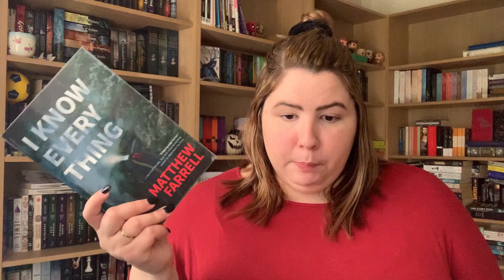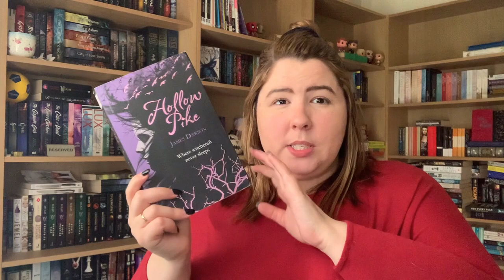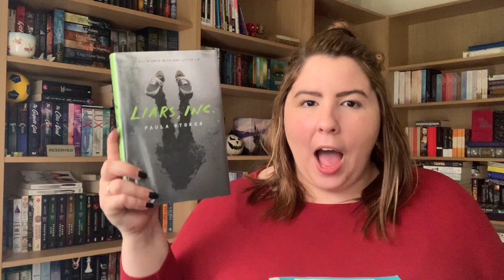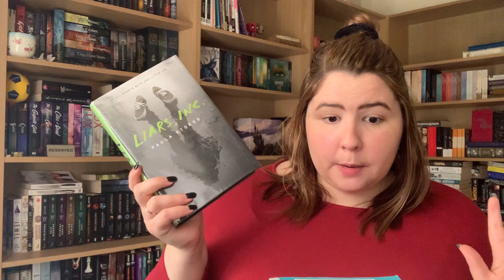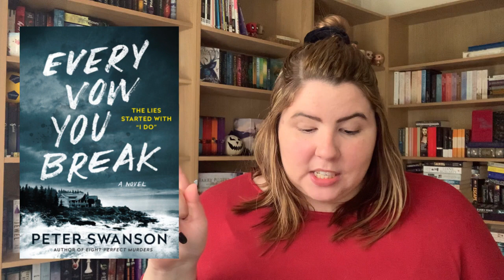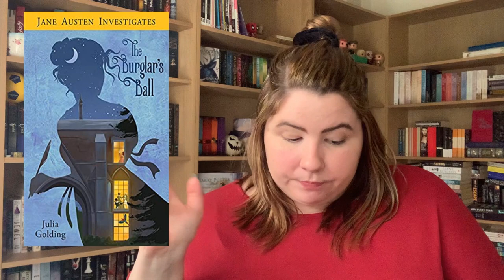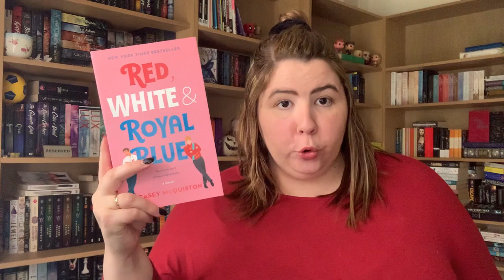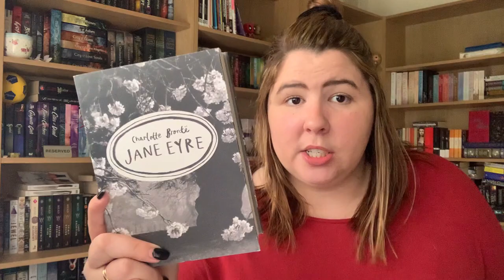May & June 2021 Book Haul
Birthday books!!

Books Hauled
00:53 Library Books:
07:26 eBooks:
14:28 Physical Books:
Check, Please!
* indicates a digital copy received in exchange for an honest review